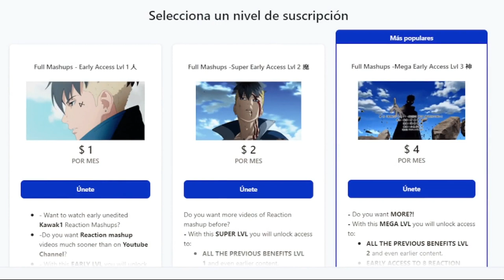Neji Vs Kidomaru Naruto [115] | Reaction Mashup "Your Opponent Is Me!" NARUTO-ナルト-🍃